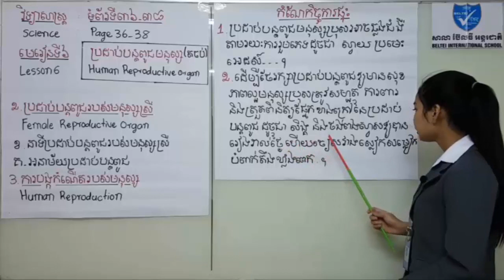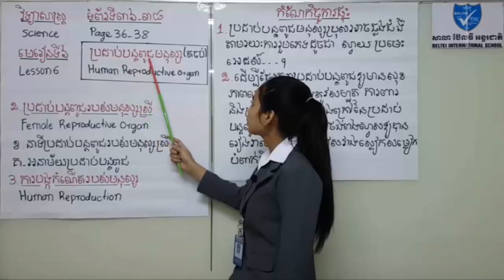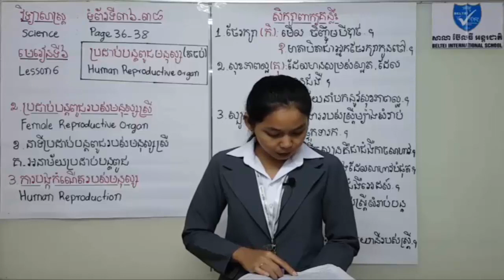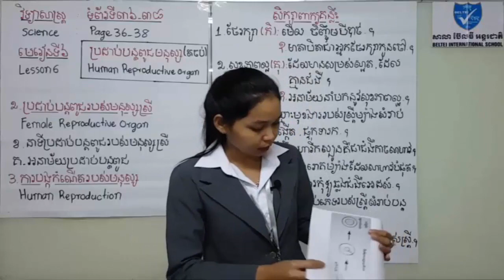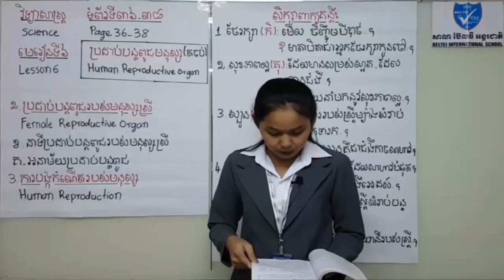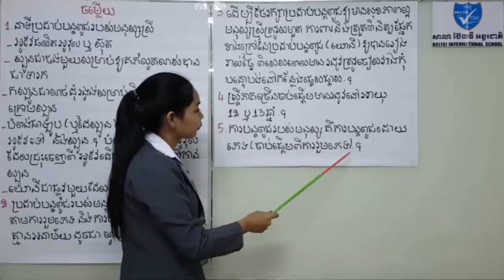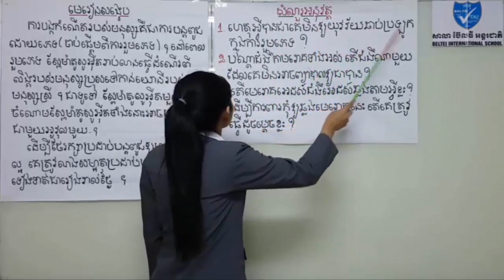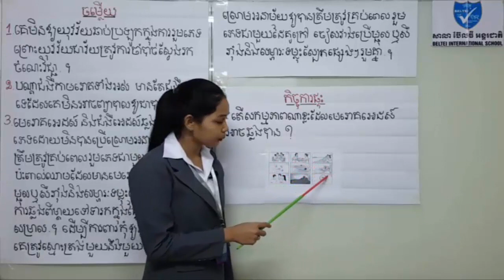#2#វិទ្យាសាស្រ្តថ្នាក់ទី៦​ មេរៀនទី៦ ប្រដាប់បន្តពូជរបស់មនុស្សស្រី| Female Reproductive Organ